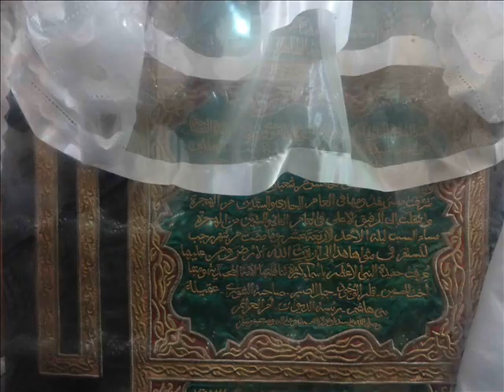ياسيدة ياسيدة يا أم الشموع القايدة يا أخت الحسن وأخت الحسين يابنت أشرف والدة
أجمل مدح مصرى توارثته الأجيال فى مديح السيدة زينب رضى الله عنها
وقد إعتدنا كمصريين أن ننشدها فى صباحية مولدها الشريف